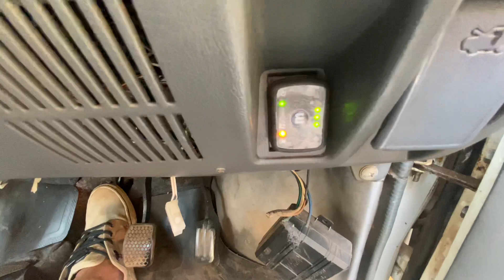Cng in Maruti800 | After Market Cng Setup | Mileage 30km😲💁 | Maruti 800 cng